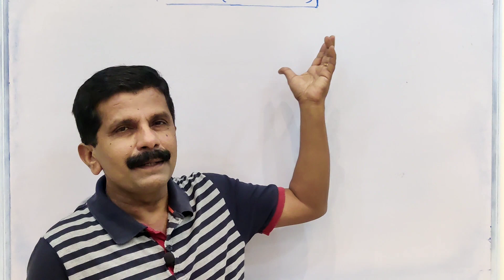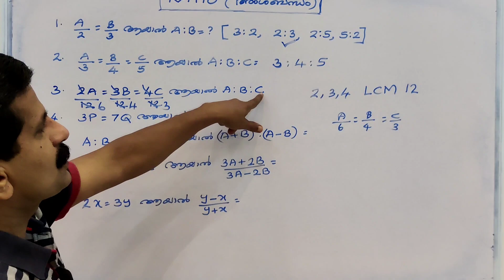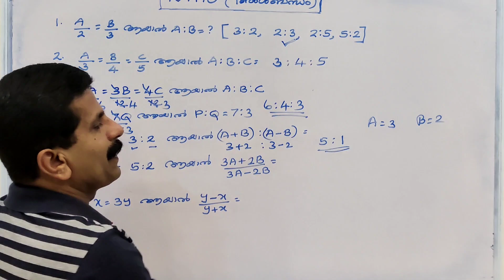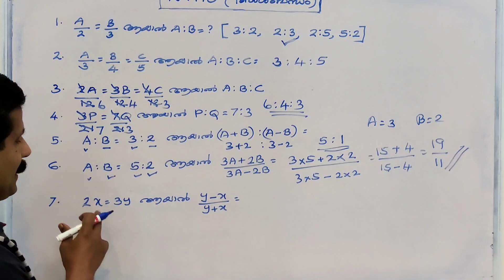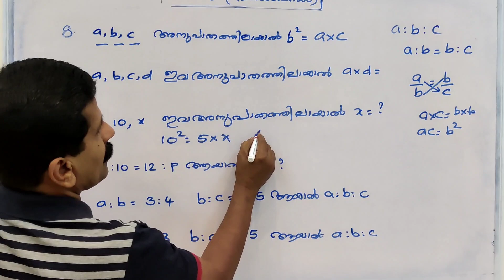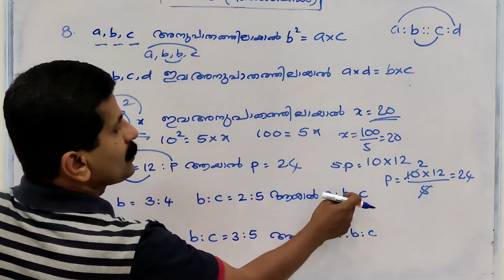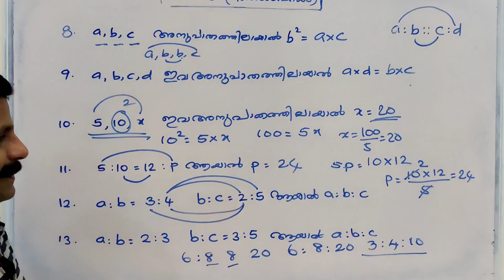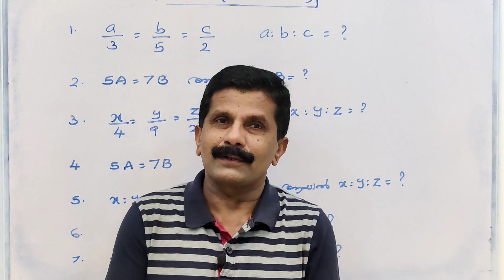Ratio and proportion | Malayalam